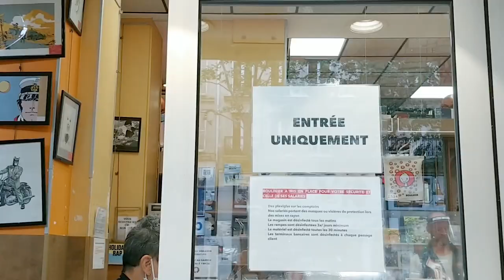Yurt Dışında Burslu Okumak | Jean Monnet & Eiffel Bursu, Yüksek Lisans Başvuruları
Yurt dışında yüksek lisans yapmak için nelere dikkat etmek gerekir? Dil sınavları ne kadar önemli? Burs nasıl bulunur? Burs başvurularında nelere dikkat edilmeli? Hangi ülkede burs imkanları daha geniştir? Sağlık harcamalarından hayat standartlarına kadar akıllara en çok takılan sorulara Fransa'da yüksek lisans yapan, Sciences Po - Paris öğrencisi Safa Şahin cevap verdi.